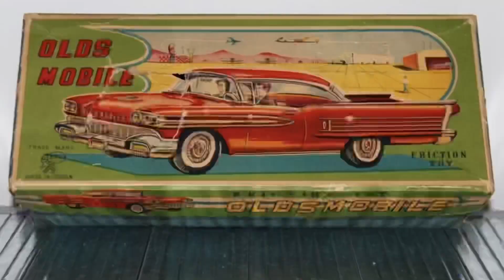Platinium - Oldsmobile 1958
Gewoon op pad in Schiedam kom je een gestrande Oldmobile uit 1958 tegen. Gebroeders Koning uit Schiedam hebben lol. Wat een geile bak!